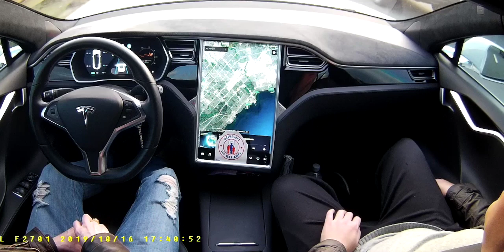V10-32-12-2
Tesla This video is about V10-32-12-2